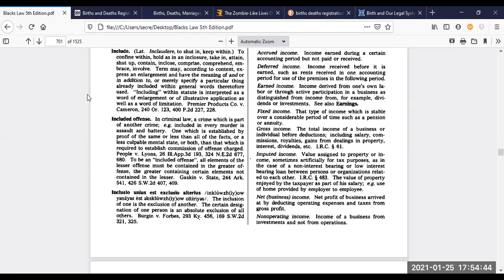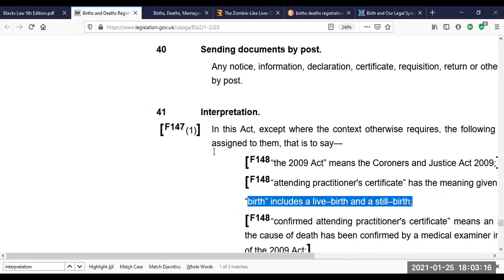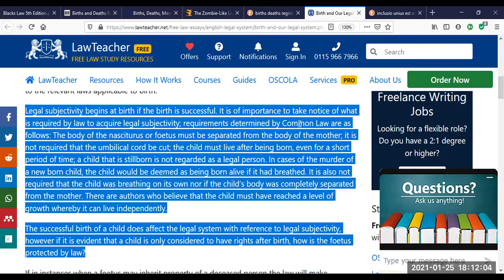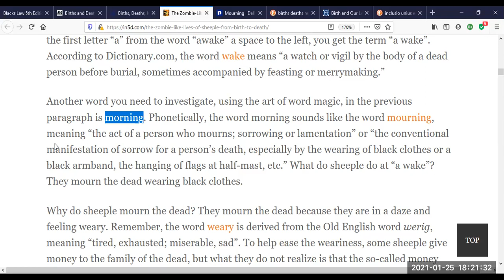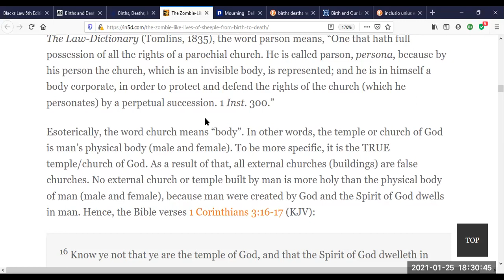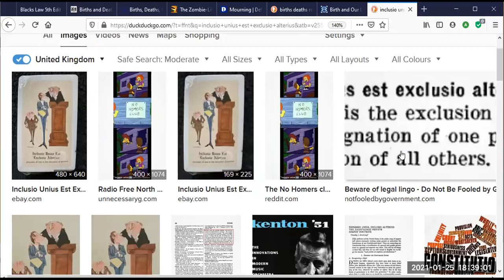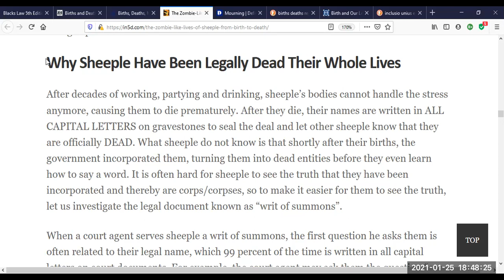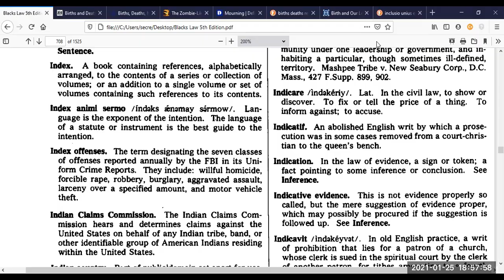Birth, Berth & Stillbirth, Inclusio Unius Est Exclusio Alterius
appologies if yew are unfortunate to have been affected by this subject matter - my heart goes out to yew. xxxxx

as promised.

Includes - style of legal writing follows the doctrine of
inclusio unius est exclusio alterius.
The inclusion of one is the exclusion of another.

The certain designation of one person is an absolute exclusion of all others.

This doctrine decrees that where law expressly
describes particular situation to which it shall apply,
an irrefutable inference must be drawn that what is omitted or
excluded was intended to be omitted or excluded.

As found in Black's Law Dictionary, Sixth Edition, page 763.

11 coke 58 b the inclusion of one is the exclusion of another.

Channel supporters and members:
See thus video eye hath previously cast and that has much more money, credit, inter-rest and etymological information in,
like what i read from IN5d

consider joining my channel to get access to further detailed concise educational presentations, much love :david:

links used in thus video:
U.K. of G.B. Births and Deaths Registration Act 1953:

Search Blacks law  5th Edtn pg 701 of 1525 for:

inclusio unis est exclusio alterius

Much love fam xxx
man like david.